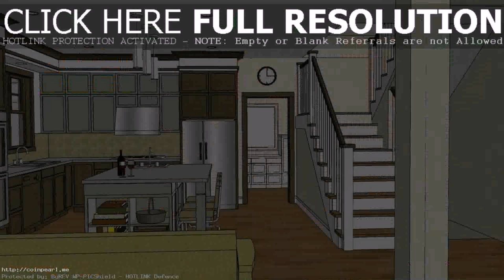Buy Car NY 5% DP